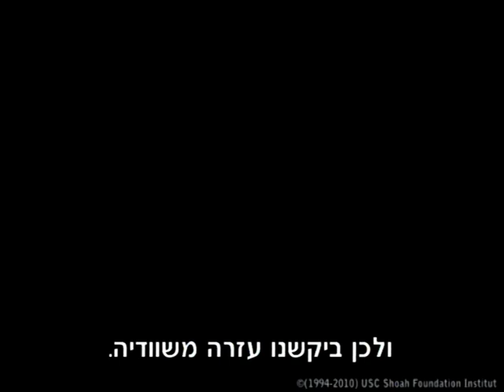Working with Raoul Wallenberg: Righteous Among the Nations Per Anger's testimony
In 1944 Per Anger was a Swedish diplomat serving in his country's legation in Budpest. Together with Raoul Wallenberg and other diplomats, he participated in a massive rescue operation. Notwithstanding the danger and despite the terror regime of fascist Hungarian Arrow Cross and the German occupants, they managed to save thousands of Jews in Budapest.

This story was prepared with the support of The Conference on Jewish Material Claims Against Germany